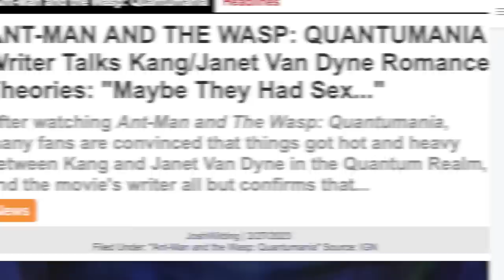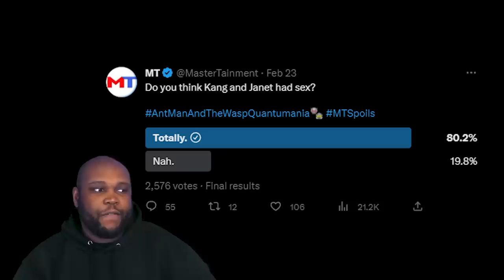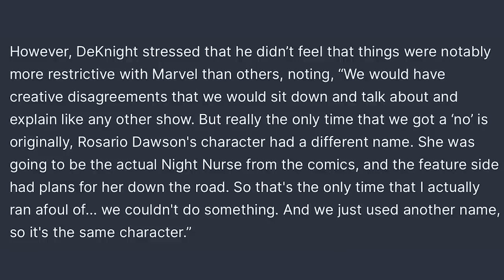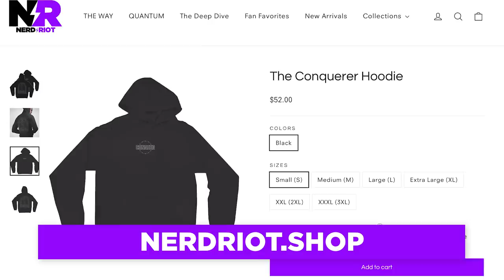QUANTUMANIA: Did KANG & JANET Do The Deed?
Did Janet van Dyne and Kang get physical together in the Quantum Realm? Who is this “Linda” Hank Pym hooked up with?

Who did Janet van Dyne and Hank Pym have intimate relations with while Janet was trapped in the Quantum Realm? Did Janet and Kang have intercourse? Could Hank have slept with Linda Carter, the Night Nurse? MasterTainment explains!

Comically Inclined Studios
Ladmia
LookNoHands
Karen Wang
Rick Denmon
RXJedi

Written by: MasterTainment
Producer: Zach Huddleston
Producer: Brandon Barrick
Post Production Supervisor: Riley Auskelis
Staff Editors: Drew Coombs, Joshua Steven Hurd
Editor: Jason G
Camera Operator: Dashiell Hamingson